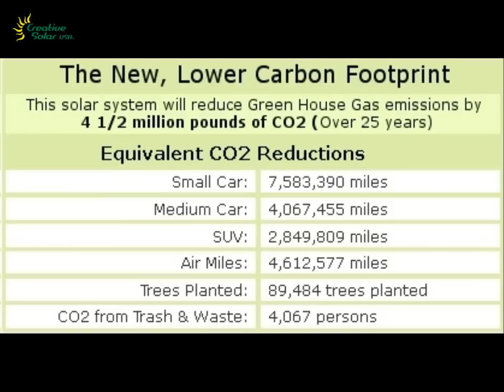Kirk-Rudy 100kW Grid-tied Solar Car Canopy by Creative Solar USA, Inc.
This installation was for a grid-tied 100kW system.  The canopy is 475 feet long and holds 432 Mage solar panels.

The video slide show of the entire projection, from the ground breaking to the ribbon cutting ceremony!  The Kirk-Rudy commercial facility is located in Woodstock, Georgia.  This is the first solar car canopy of its kind in the state of Georgia.  Furthermore, the folks at Kirk-Rudy opted to install an electric vehicle charging station.  Creative Solar USA teamed with Metro Plug-In to accomplish this effort.  (Not after the ribbon cutting ceremoney, the city of Woodstock, GA became the first municipality in the state to install a pubically accessible EV station.)

You may also visit our web site to see more photographs and videos of solar installations.

Those featured in the ribbon cutting ceremony are:
Rick Marshall, President of Kirk-Rudy;
Woodstock Mayor, Donnie Henriques;
CEO of Mage Solar (in Dublin, GA), Joe Thomas;
Cherokee County Commissioner, Jason Nelms;
Greg Crittenden, Metro Plug-In;
Chris Campbell, FirstVoltInGeorgia.com